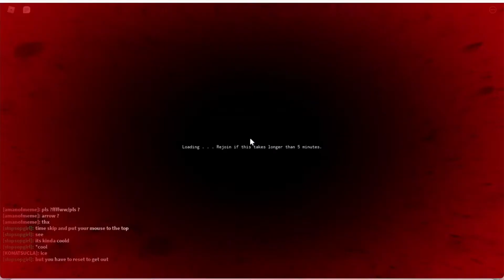Time skip glitch [YBA]